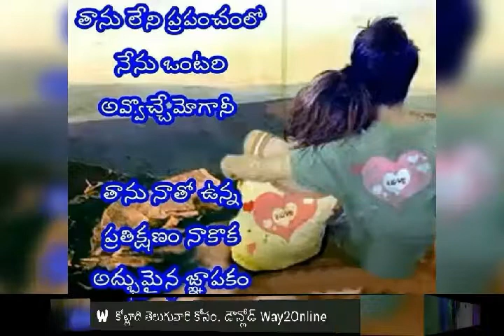Munna video creations vkpm